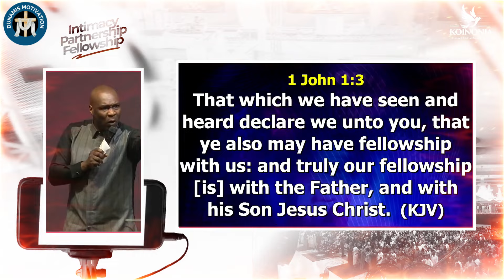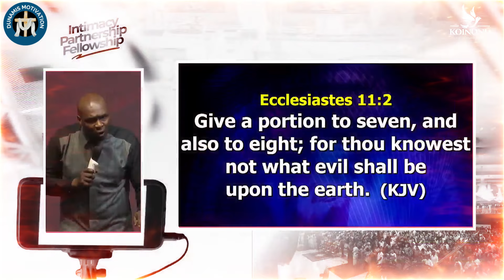STOP AIMLESS WANDERING! 2 KEYS TO START LIVING A PURPOSEFUL LIFE| APOSTLE JOSHUA SELMAN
We kindly ask you to like this video so it can reach more people.

Please ⚑ SUBSCRIBE TO THIS CHANNEL ⚑ If you want to be impacted through powerful and anointed video contents with massive value, please subscribe and hit the notification bell to never miss any video.